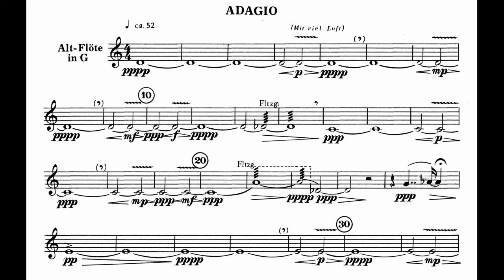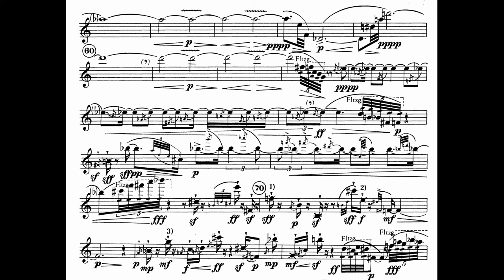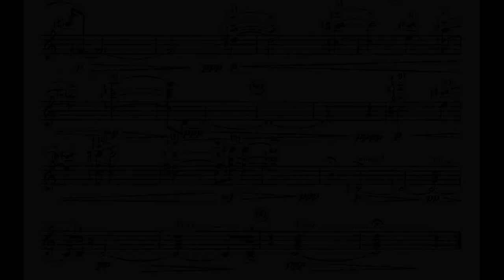Isang Yun: Etüde II (1974): Adagio für Altflöte solo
YUN, Etude II for alto flute (1974)
Liam Mallett (alto flute),
recorded 19 April 2011 by Wolfgang Vieweg
CD IYG 009 (P 2013)